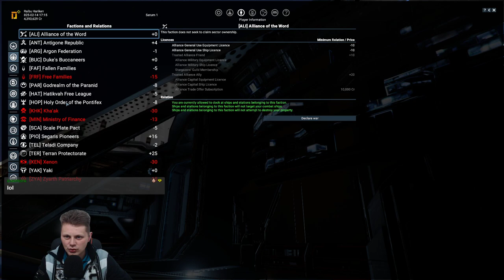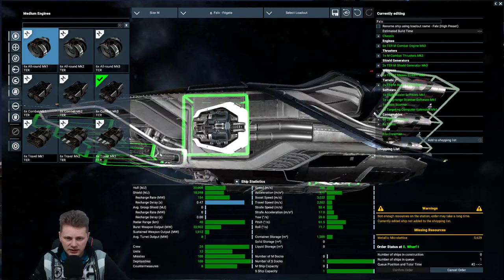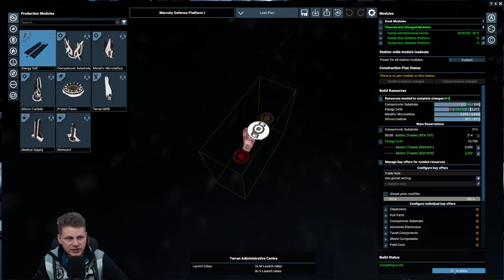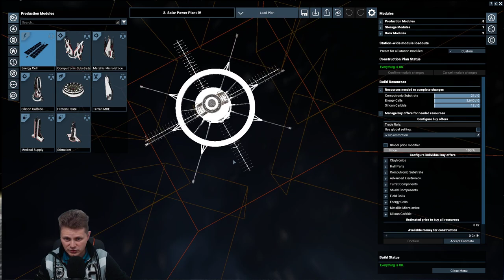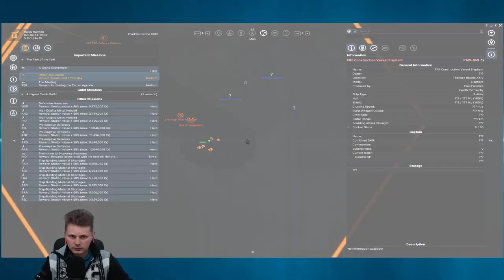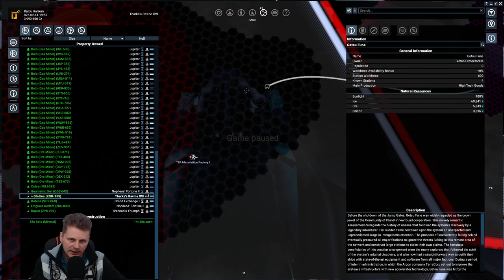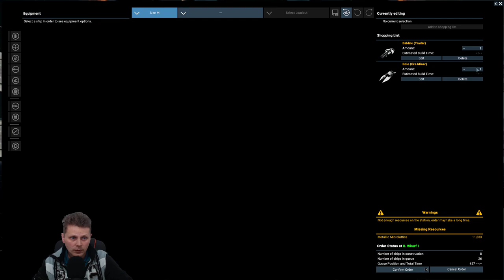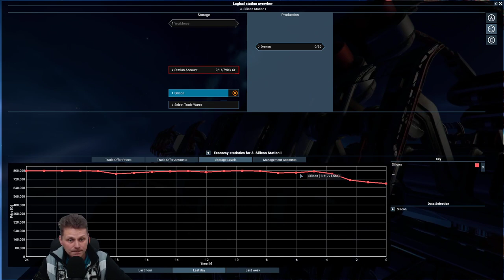[9] x4 Foundations v4.10 - Building up with the Split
Hi all! We're playing X4 Foundations on the version 4.10. We are back at the Terran cadet start.